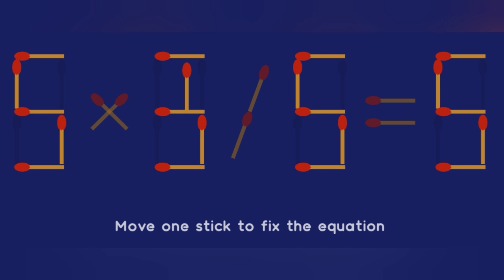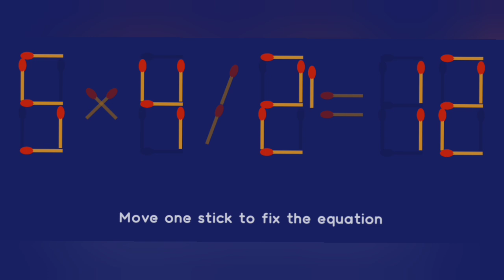Move only 1 stick to make the equation correct | Matchstick puzzle 6×7/2=4